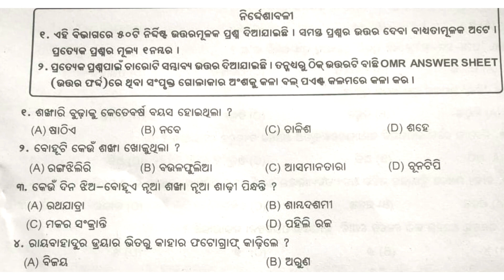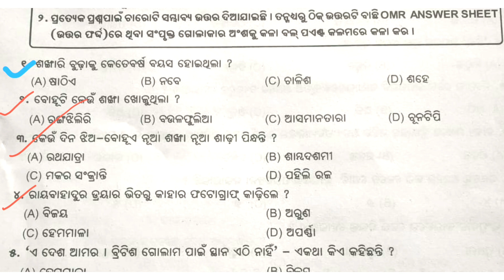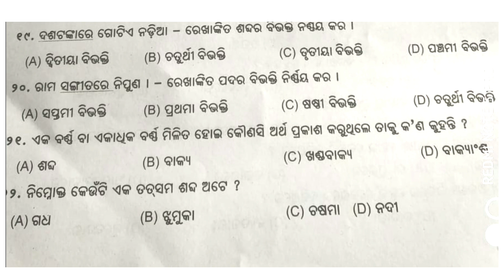9class half yearly Exam real question paper 2023 || Class 9 half yearly question with answer 2023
9class half yearly Exam real question paper 2023 || Class 9 half yearly question with answer 2023

9class half yearly odia real question
9th class half yearly odia real question
Class 9 odia half yearly question
Half yearly real question paper
9 Class odia real half yearly question paper
9class half yearly exam question
9th class half yearly exam 2023
9th class sa1 question paper